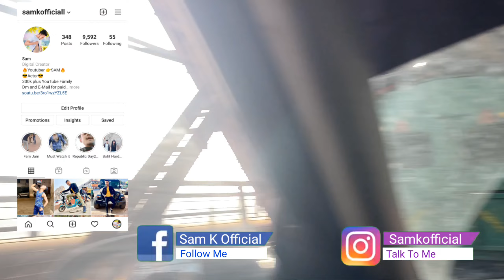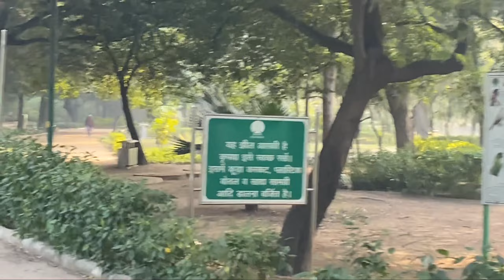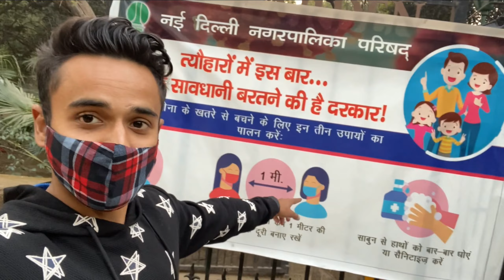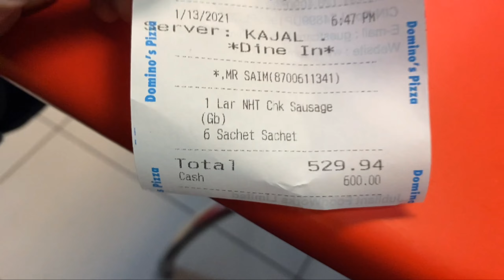Fun In Delhi Garden (Lodhi Garden)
Prank on Boys | sunday funday